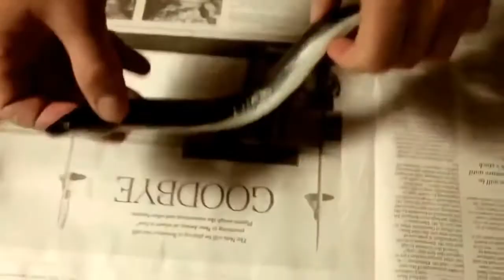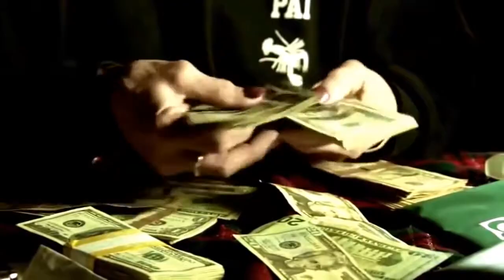The Mystery Of Eels Nature documentary BBC FULL National Geographic Animals documentary 20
National Geographic documentaries discovery 2017 National Geographic documentaries discovery 2017 National Geographic documentaries discovery 2017 . National Geographic Animals 2017 The.

National Geographic documentaries discovery 2017 National Geographic documentaries discovery 2017 National Geographic documentaries discovery 2017 . Thanks! Eels.

Though much of the natural world is discovered and understood, a few great mysteries remain. Consider the eel: snakelike, slimy, with a row of jagged teeth. A Murder of Crows is a visually.